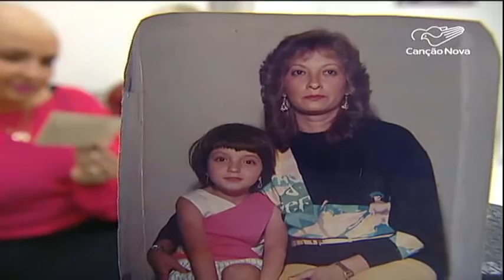História de amizade ajuda na batalha contra o câncer de mama - CN Notícias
O Outubro Rosa é o mês de conscientização e combate ao câncer de mama. Milhares de mulheres enfrentam com muita luta essa doença. Por isso, a equipe do CN Notícias foi conhecer uma história de amizade que tem ajudado nessa batalha.

Reportagem de Flávia Pereira e Ederaldo Paulini